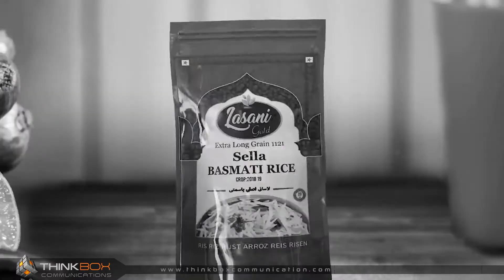ETHNIS FOOD SHOWREEL WM